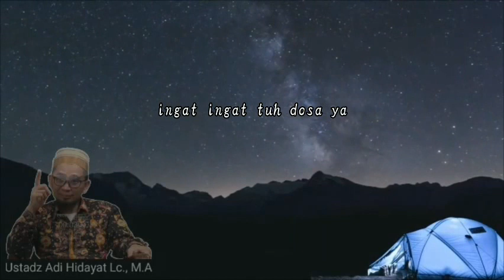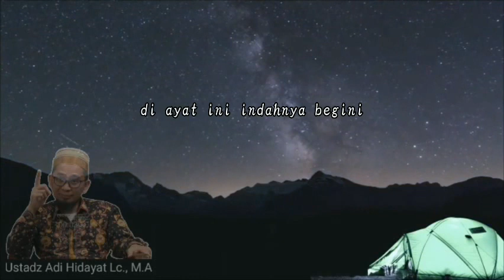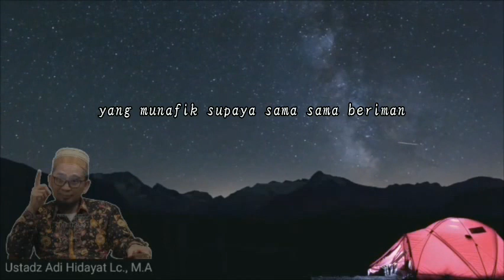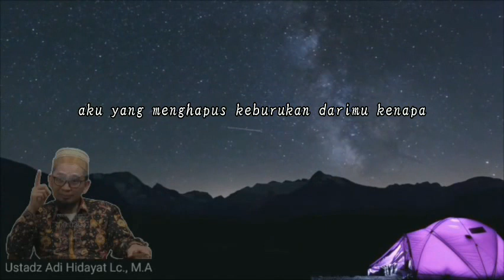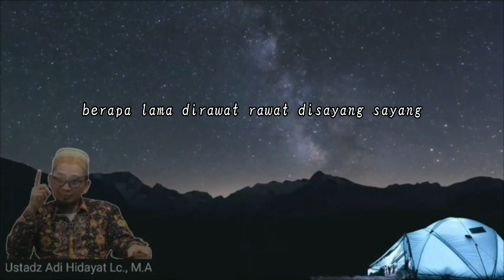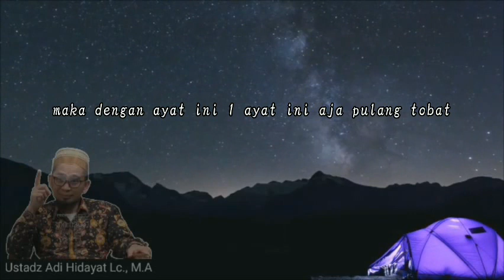ketika allah mencintai hambanya - Ustad Adi Hidayat Lc., M.a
jika allah mencintai kita, jangan tolak cinta ketaatan itu dengan perbuatan masksiat !!

nasehat dari ustadz Adi Hidayat L.c., M.A